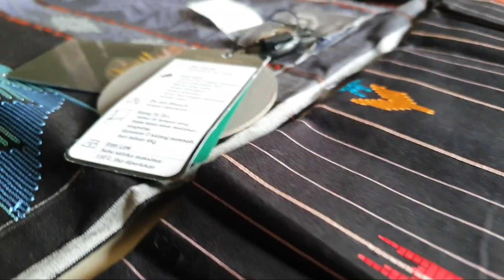BHS MASTERPIECE SGL VS ROYAL STA 2023